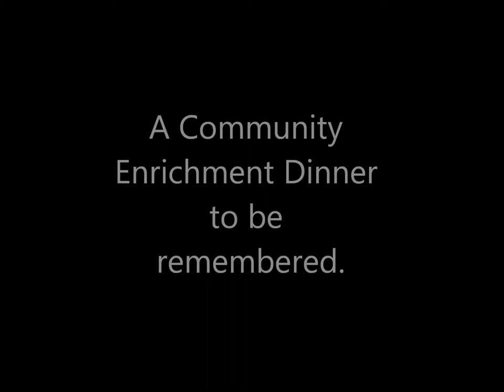SAE 2012 Community Enrichment Dinner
Credit to Neon Indian for the song Polish Girlfriend.